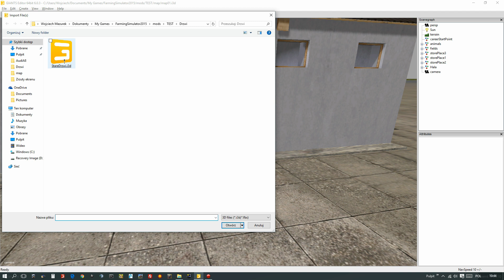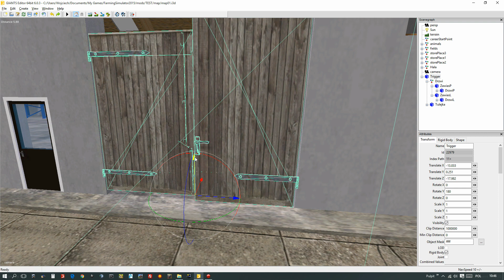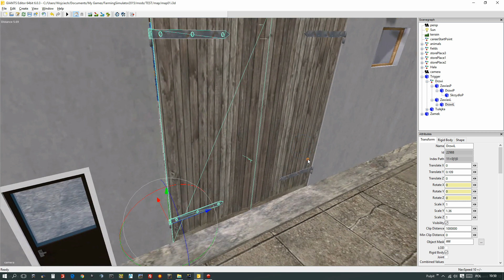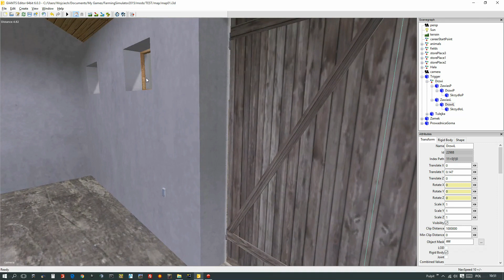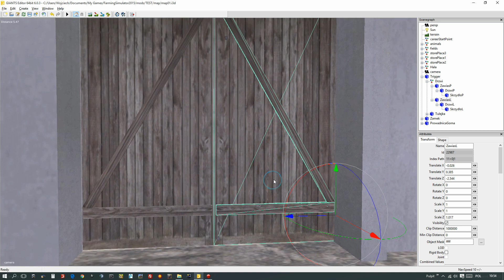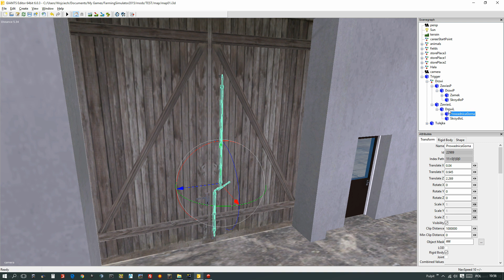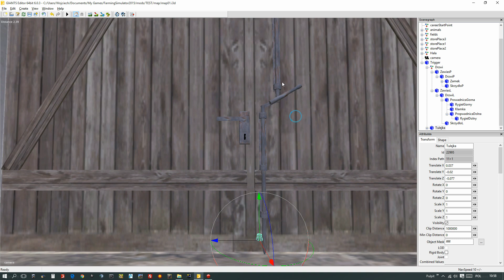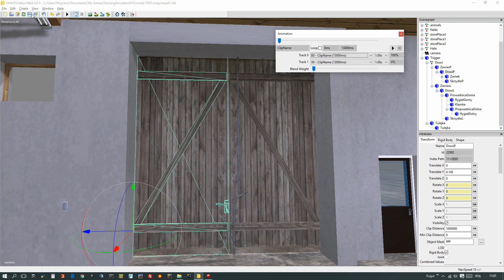LS15 Animowane Drzwi by Seba J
Witam o to instrukcja montażu oraz prezentacja nowych drzwi do LS15 autorstwa Seby J.

Uwaga: do prawidłowego działania drzwi wymagana jest modyfikacja AnimationMapTrigger.zip

W imieniu Autora proszę zachowanie oryginalnych linków pobierania!!!

oraz utwory wykonawców na licencji YT:

Silent Partner, Gunnar Olsen, MK2